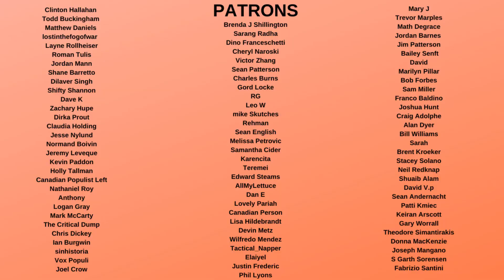Ivanka Trump BETRAYS Daddy To PLEASE her Husband Jared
Ivanka Trump and the Jared Kushner family are betraying Donald Trump by moving away from him and potentially backing Nikki Haley  in 2024. This shows that Ivanka has given up on the Trump family and is moving to her inlaws.